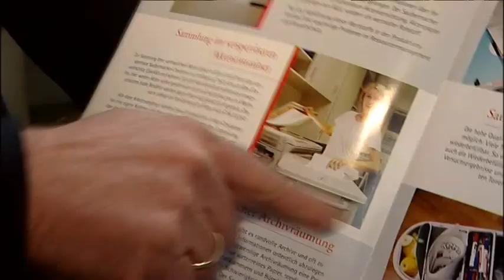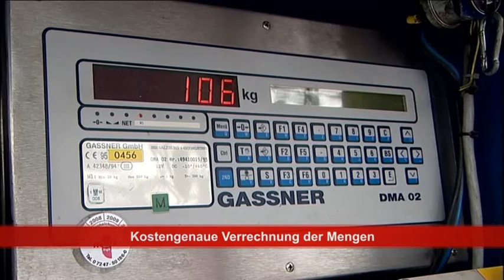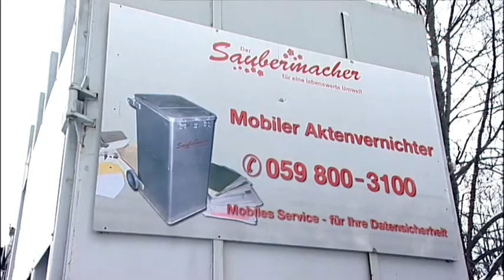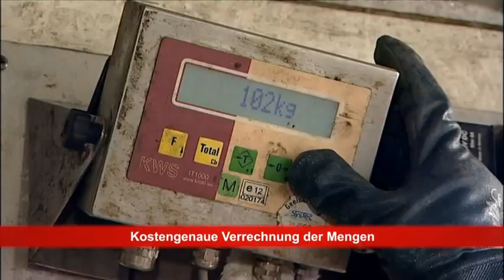Saubermacher - Aktenvernichtung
Akten- und Datenvernichtung: Saubermacher sorgt für die zuverlässige und endgültige Vernichtung Ihrer vertraulichen Akten, Daten und Dokumente. Hierfür stellt Saubermacher versperrte Behälter bereit und kümmert sich um die Aufstellung, die Abholung bzw. den Tausch dieser Container.